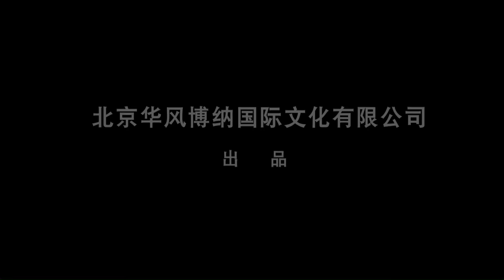《英雄泪》/ The Blood of Hero 中日情报暗战四面楚歌 红军情报员命悬一线（王红祥 / 张雨提 / 李明）| Chinese Movie ENG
【内容简介】
 1937年春，华中日本占领区的福王镇，驻守着一小队日军，名义上控制百姓，实则严守着一个秘密的地下军备库——103号仓的安全，以等侯大部队的军火接应。共军得知该敌情后，派出一名情报员潜入福王镇日军内部探取103号仓讯息。

导演: 李涛 / 李海峰
编剧: 刘国安 / 刘畅
主演: 王红祥 / 张雨提 / 李明
类型：历史 / 战争